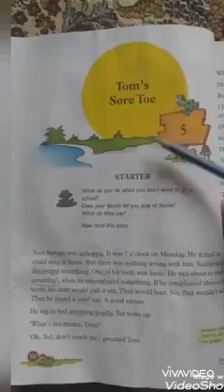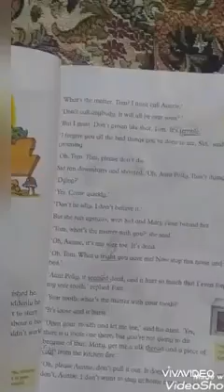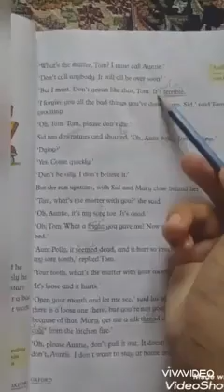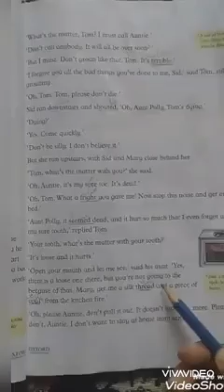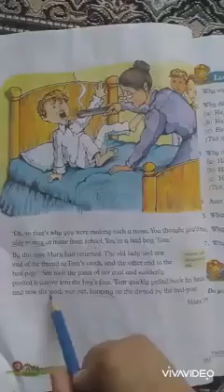Class 3 [English _ Tom's Sore Toe]